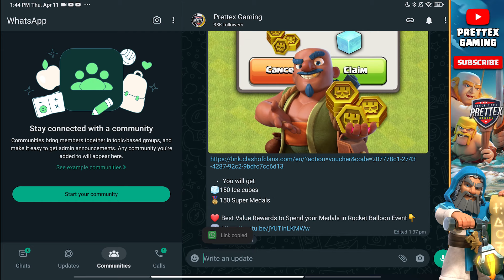Get FREE Super Medals & Ice Cubes in Rocket Balloon Spotlight Event - Clash of Clans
Coc New Update | Super Medals Coc | Clash of Clans | Rocket Balloon Spotlight Event Coc